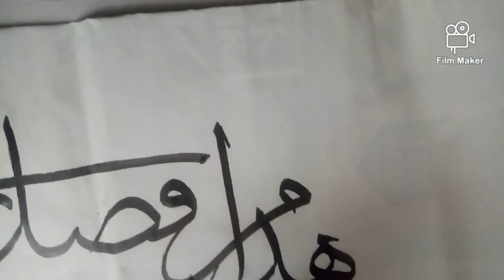ھذا من فضل ربی